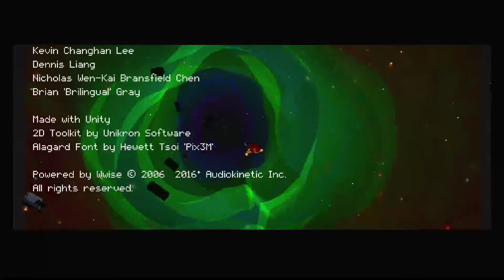A noob learns Enter the Gungeon 17- Heck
We find it.